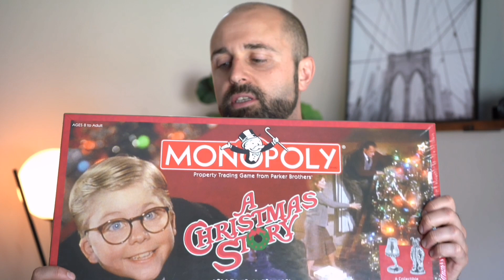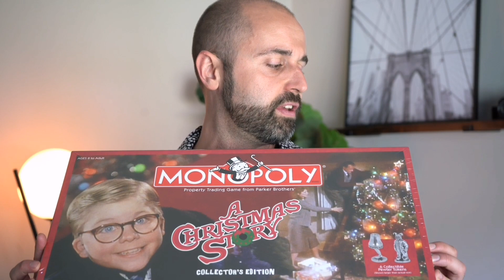Never Pass on This Board Game to Sell on eBay!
One of my favorite items to sell on eBay and Amazon FBA are board games. It's amazing how many times resellers pass on profitable board games at garage sales, thrift stores, and estate sales. Hopefully this video will inspire you to keep your eye out for board games like this!! Much love!

Follow behind the scenes in real time on INSTAGRAM: @raikenprofit

FREE Training: How to Build a Passive Income Business Dropshipping on eBay From Home

How to Build a Book Business Selling on Amazon

Best Courses & Training For You 💰🤑